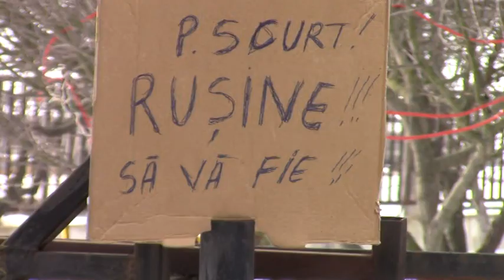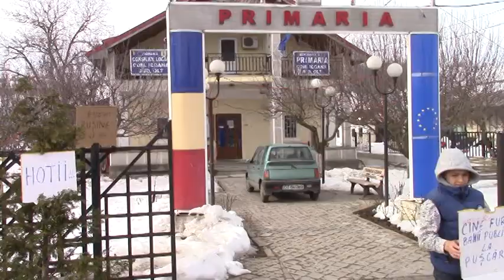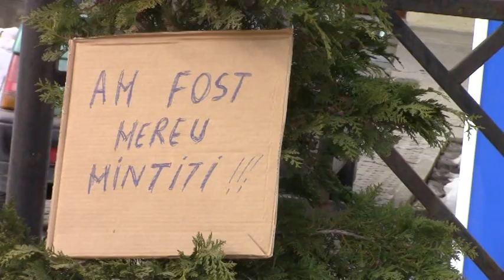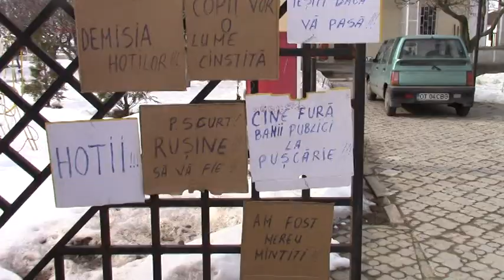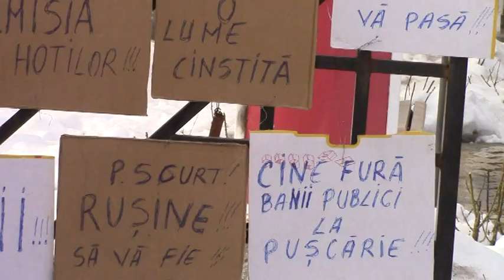PROTEST IMPOTRIVA OUG /2017 ,BANI PUBLICI NU SE FURA !!!!!!!! DATI-VA DEMISIA !!!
BANII PUBLICI NU SE CHELTUIESC IN INTERES PERSONAL ,DOAMNA PRIMAR SI DOMN VICEPRIMAR ! RETINETI ,CA ACEI BANI PE CARE I-ATI CHELTUIT ,SUNT AI OAMENILOR SI VOI I-ATI ADMINISTRAT FOARTE PROST ! DATI-VA DEMISIA ! CA DEACUMA INCOLO NU SE MAI POATE FURA ! STATI DEGEABA. ! FACETI COMUNA DE RAS ! CEREM DEMISIA GUVERNULUI ! OAMENII AU CREZUT IN PROMISIUNI ,SI UNA DINTRE ELE ZICE CHIAR ASA :"Stoparea coruptiei in cheltuirea banului public" ,asta scrie inscris pe buletinul vostru de propaganda electorala ,platforma program .da doamna primar si domn vice ,asta scrie ,voi ati scri acest lucru si lumea ar trebui sa va dea cu ele peste fata.